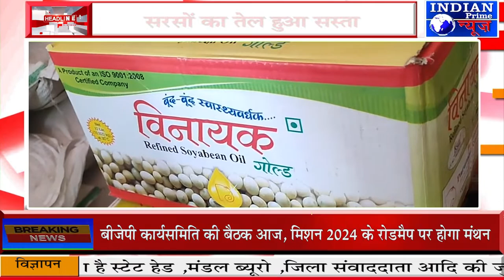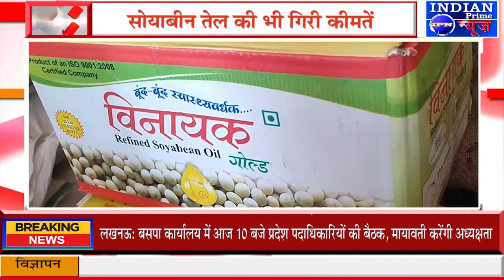IPN NEWS - सरसों का तेल हुआ सस्तासोयाबीन तेल की भी गिरी कीमतें